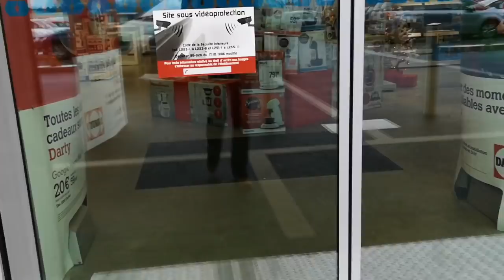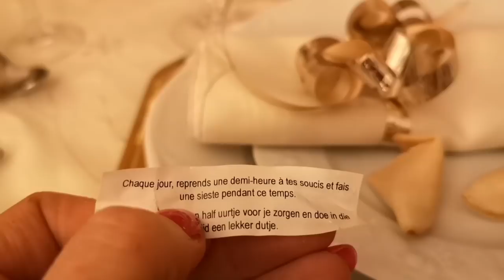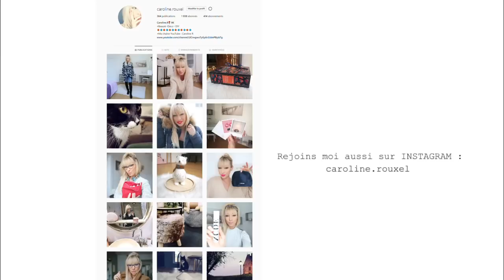REVEILLON DU 24 et MALADE A NOEL - VLOGMAS 24 et 27